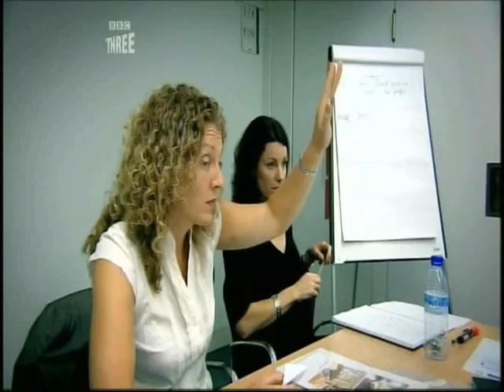Jo Cameron's 'The Apprentice' Highlights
View Jo Cameron's highlights from the BBC's 'The Apprentice' series two.